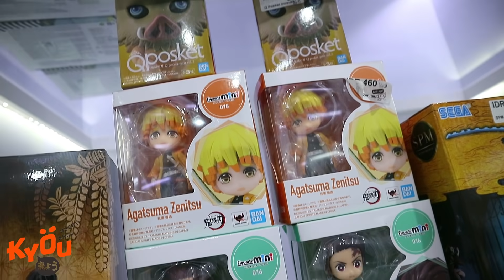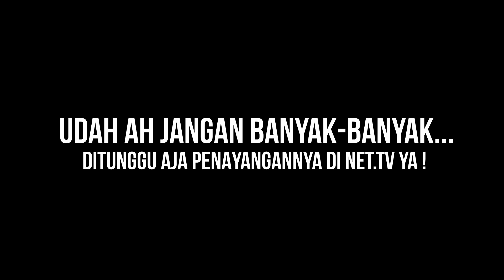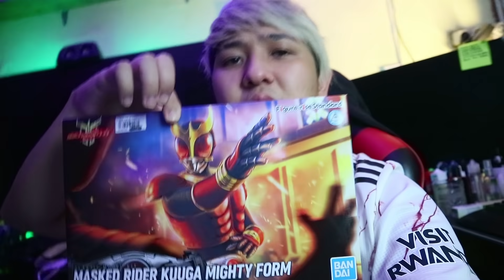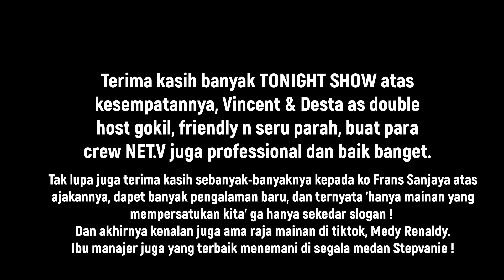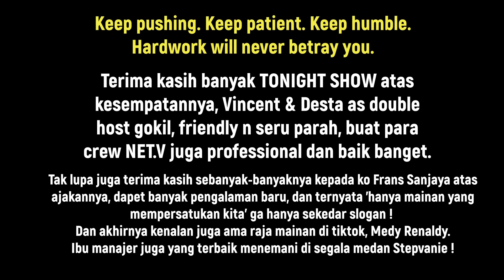TALK-SATSU #200 - SAKING CINTANYA SAMA KAMEN RIDER SAMPAI BISA MASUK TV....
TALK-SATSU EPISODE KE-200 !
Spesial banget video Talk-Satsu kali ini, karena kalian bisa simak perjalanan dan keseruan ane pas masuk TV !
Ditunggu untuk penayangannya di @TonightShowNet ya !
Big Thanks juga untuk @FRANSSTARK & @MedyRenaldy !